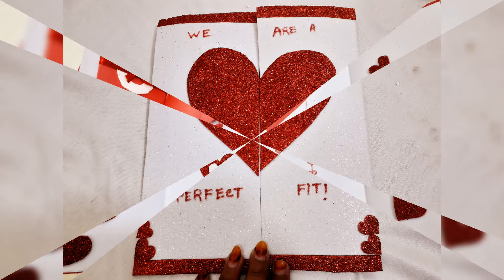Handcraft Gift Box For Him💏💏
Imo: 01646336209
ডিজাইনের স্যাম্পল আপনারা নিজেদের পছন্দ করে দিতে পারেন। আমরা সেই অনুযায়ী তৈরি করে দেয়ার চেষ্টা করব। (For Birthday/ valentine/ any other occasion)

সারপ্রাইজ বক্সে যা থাকছেঃ
সারপ্রাইজ কম্ব ১ঃ
1.গিফট বক্স+
2.Handcraft Card+
3.চকলেট +
4.Watch(লেডিস/জেন্টস)+
5.Little Greetings Card.
প্রাইজঃ ৭০০টাকা

সারপ্রাইজ কম্ব ২ঃ
1.গিফট বক্স+
2 Handcraft Card+
3.চকলেট +
4.Watch(লেডিস/জেন্টস)+
5.Wallet/Sunglass+
6.Little Greetings Card.
প্রাইজঃ ৯০০টাকা

সারপ্রাইজ কম্ব ৩ঃ
1.গিফট বক্স+
2.Handcraft Card+
3.চকলেট +
4.Watch(লেডিস/জেন্টস)+
5.Wallet+
6.Sunglass+
7.Little Greetings Card.
প্রাইজঃ ১০৫০টাকা

সারপ্রাইজ কম্ব ৪ঃ (Handcraft card+ Little Greetings card)
প্রাইজঃ ২৮০-৩৫০টাকা (ডিজাইন এর উপর নির্ভর করবে)

চাইলে ফুল বা কি রিং যোগ করতে পারেন। প্রাইজটা সে অনুযায়ী বারবে।